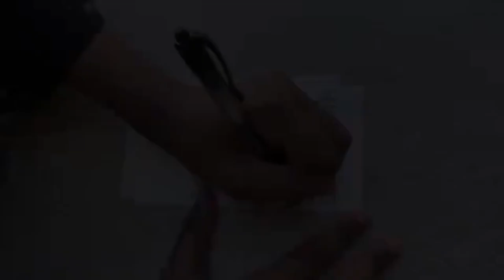St. Lucy’s Home for Girls Raised by Wolves- Trailer Project